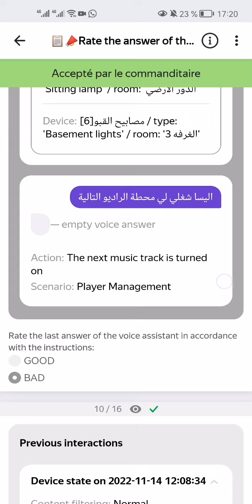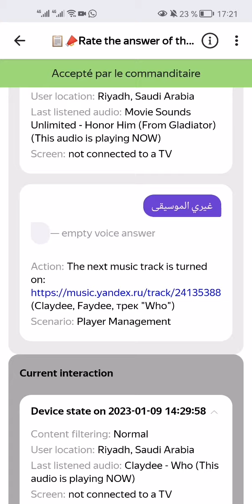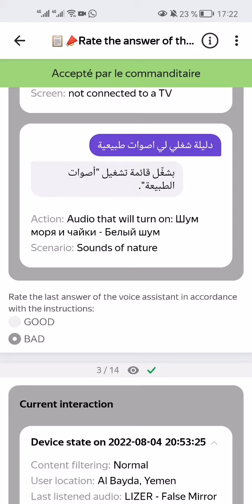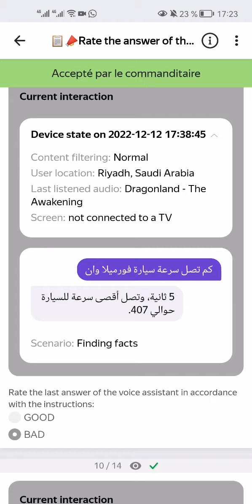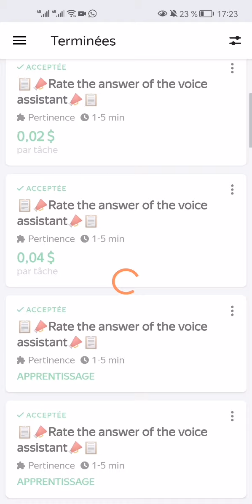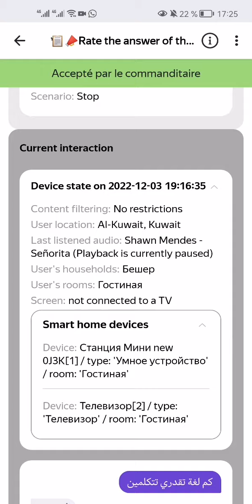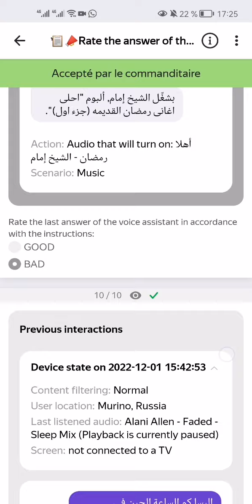📋📣Rate the answer of the voice assistant📣📋100% Training and Exam Toloka 0.04$